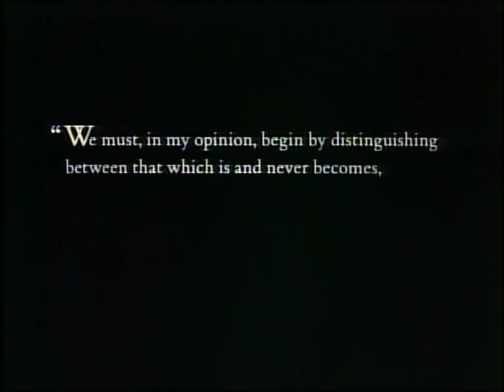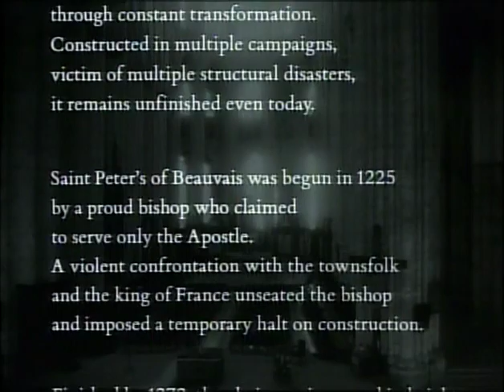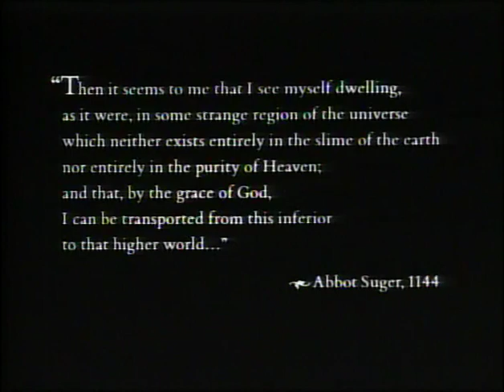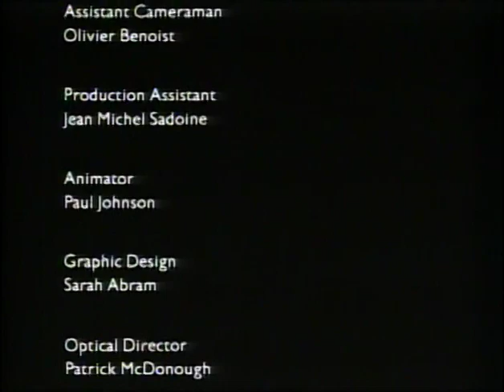Architecture of Transcendence, 1988 | From the Vaults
This atmospheric short film presents the many wonders of France’s Cathedral of Saint Peter of Beauvais, from its intricate stained glass to its soaring, vaulted interior. Although construction began in 1225, the cathedral remains unfinished today after braving numerous structural alterations and disasters. Ambitiously designed as the largest church in Europe, it enjoyed a brief stint as the world’s tallest building from 1569 through 1573. At 157 feet high, its choir is still unsurpassed. Music by Philip Glass.